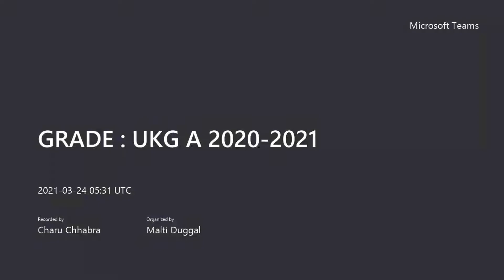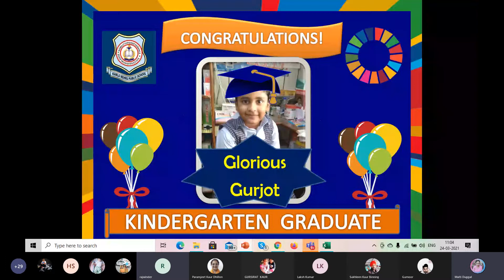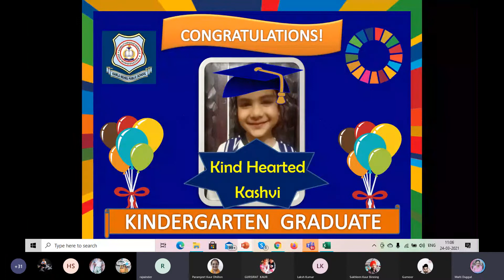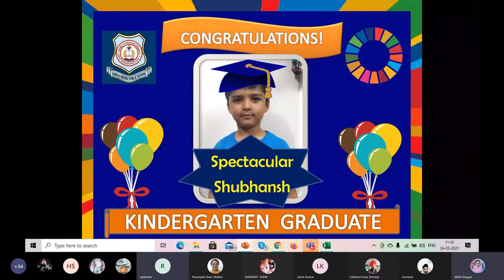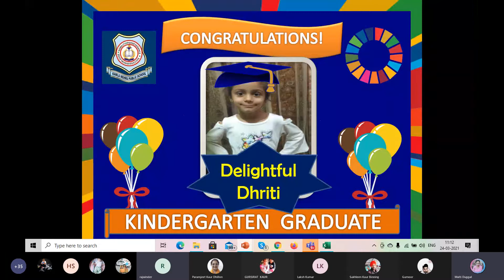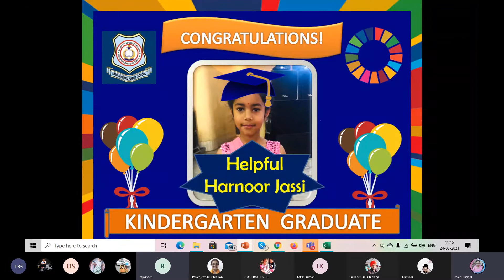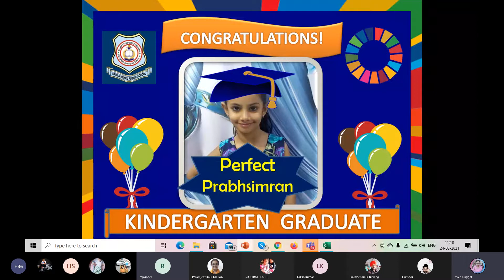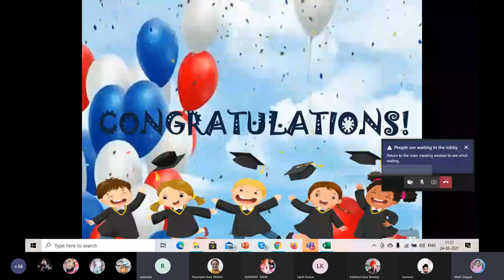Kindergarten Graduation Ceremony 2020-21 Kamla Nehru Public School, Phagwara, Punjab